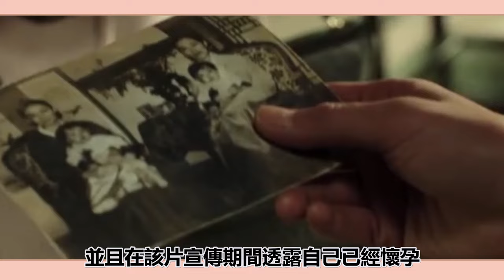有人身患重病被迫退圈，有人被指小三終身被毀，承包童年的韓劇女神們如今怎麼樣了？圈內小師姐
2023年必追的高質量韓劇！朴敘俊韓素希、李敏鎬孔孝真驚喜合作，《阿斯達年代記》、《Sweet Home》等熱劇迎來第二季！
有人身患重病被迫退圈，有人被指小三終身被毀，承包童年的韓劇女神們如今怎麼樣了？

曾擠走朴恩斌出演女主角？如今為還魂救場卻被導演用完就扔，庭沼珉的出道之路太心酸！

朴恩斌出演禹英隅卻被自閉症患者大罵？片場被曝耍大牌不拍危險鏡頭，背後原因令人沉默

頂級男神如今竟落魄至此？Rain、李準基已經過氣，宋仲基、李敏鎬臉垮不能看，曾經紅極一時的他們如今事業一落千丈！